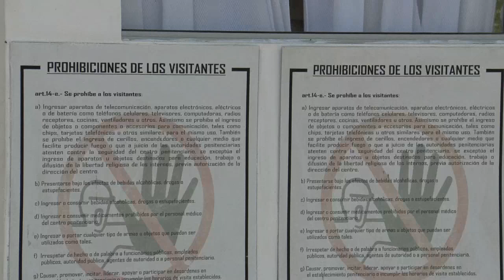Liberan a salvadoreña procesada y enviada a la cárcel en 2013 por aborto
La salvadoreña Sara Rogel, condenada a 30 años de cárcel por el delito de homicidio agravado cometido al supuestamente abortar, fue liberada este lunes tras la decisión de la Fiscalía de no recurrir el fallo de libertad condicional emitido por una corte a favor de la joven.

¡Visítenos!